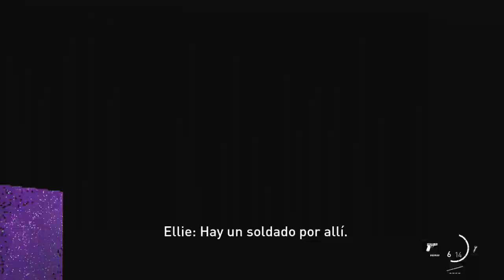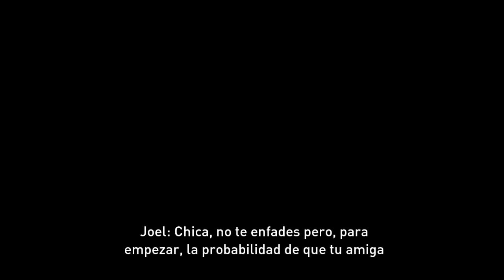The Last of Us Part I pc, parte 4 ayuntamiento